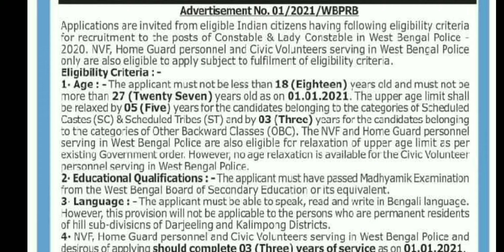পশ্চিমবঙ্গ রাজ্য পুলিশের নিয়োগের নোটিফিকেশন প্রকাশিত হল. আবেদন শুরুঃ 22 01 2021 থেকে 20 02 2021.